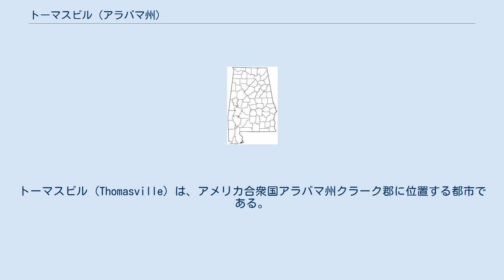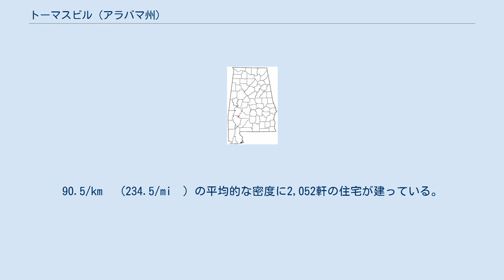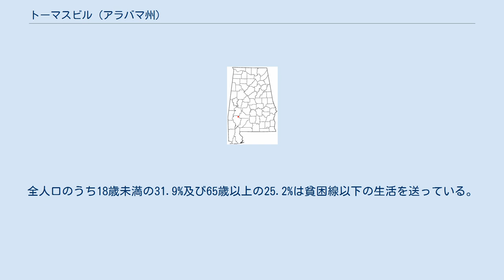トーマスビル (アラバマ州)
トーマスビル (Thomasville) は、アメリカ合衆国アラバマ州クラーク郡に位置する都市である。
2000年現在の国勢調査で、総人口は4,649人である。
 トーマスビルは、北緯31度54分40.666秒、西経87度44分24.133秒 (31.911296, -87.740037) に位置している。
このうち22.7 km2 (8.8 mi2) が陸地で水地域は存在しない。
 2000年現在の国勢調査で、この都市は人口4,649人、1,794世帯、及び1,230家族が暮らしている。
90.5/km² (234.5/mi²) の平均的な密度に2,052軒の住宅が建っている。
この都市の人種的な構成は白人52.33%、アフリカン・アメリカン46.27%、ネイティブ・アメリカン0.09%、アジア0.32%、太平洋諸島系0.00%、その他の人種0.52%、及び混血0.47%である。
 1,794世帯のうち、35.6%が18歳未満の子供と一緒に生活しており、45.9%は夫婦で生活している。
19.7%は未婚の女性が世帯主であり、31.4%は家族以外の住人と同居している。
29.5%は独身の居住者が住んでおり、12.5%は65歳以上で独居である。
1世帯の平均人数は2.47人であり、家庭の場合は、3.06人である。
18歳以上の女性100人に対し、80.8人が18歳以上の男性である。